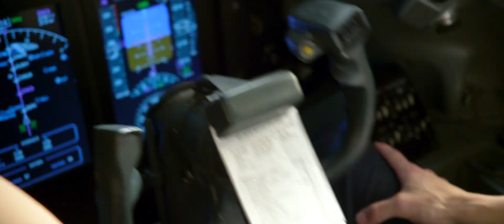Flight Movie Official TV Spot: Hero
Denzel Washington stars in Robert Zemeckis' FLIGHT movie.
See it in theaters November 2nd!

'LIKE' the official Flight movie Facebook page for the latest exclusives!